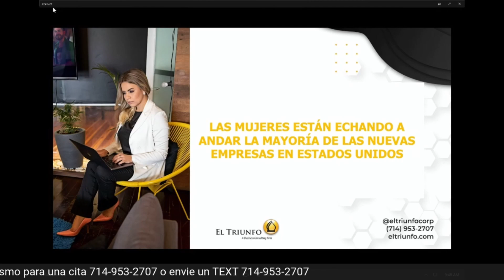Las mujeres están hechando a andar la mayoria de las nuevas empresas en estados unidos